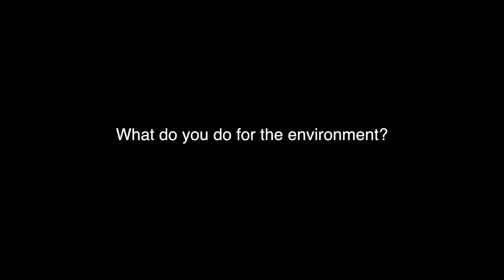Cool As Folk: Concert with a Conscience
Cool As Folk is a concert that takes place in Johannesburg and Cape Town, South Africa. Hosted by Greenpop, an environmental organization, it focuses on giving people a good musical experience, while spreading awareness about the environment.  By Nadine Kutu of Johannesburg.